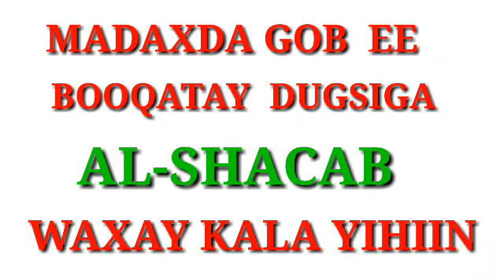GOB OO BOOQATAY DUGSIGA AL-SHAACAB